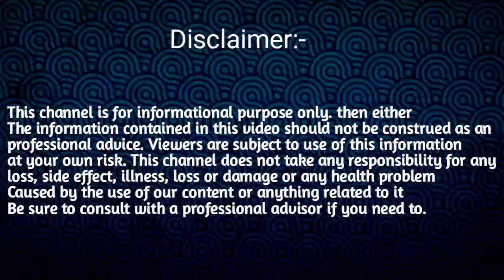কুম্ভ মীন ৰাশি 2024 কেতিয়া পৰা ভাল দিন আহিব//ASSAMESE RAKHIFOL 2024//INDIAN ASTROLOGY IN ASSAMESE//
Important links 2024

ajir Rashifal, Assamese rakhi fol 2024
ajir rashifal ajir Rakhi fol,

Sd tips Assamese ajir rashifal
Ajir dintu rakhi fol assamese
Ajir rashifal video Assamese
Today rashifal Assamese 2024
Vrish rashi 2024 assamese rashifal
Axomiya rashifal 2024
Rashifal assamese 2024